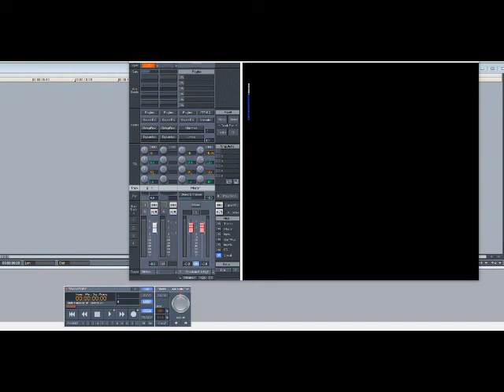The Dramatics – Do What You Want To Do (Slowed Down)